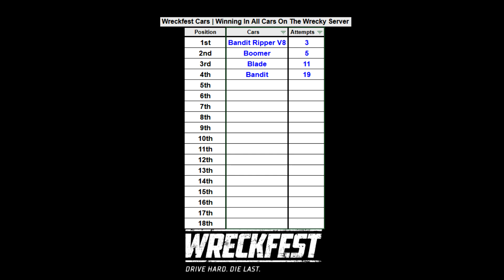Boomer | Winning In Cars On Multiplayer | Wreckfest Online #76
Despite the Blade being a decent car, it took us more attempts to complete than we'd like. Now onto the Boomer, this car is a bit hit & miss, let's see what it will be today!